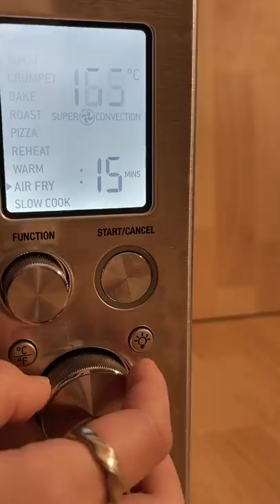How I Started Cooking ft. Korean Shortribs